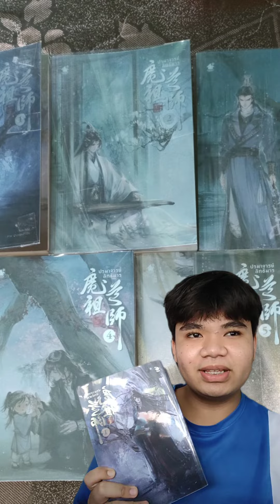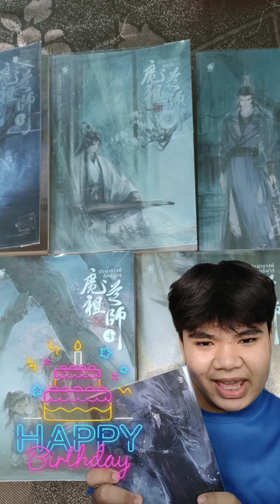The most important thing 🦋